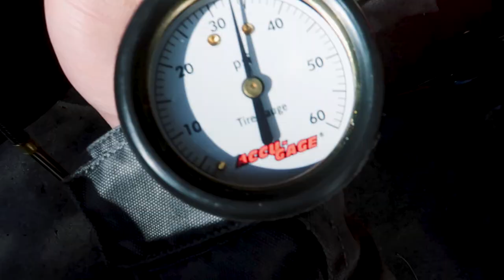MOTORCYCLE SHUTS DOWN ON THE HIGHWAY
In this video, I meet up with my friend Justin with his Honda CBR500r and his bike ends up shutting down while we were riding on the highway! Thankfully nothing dangerous happened but it was still a dangerous situation to be in!